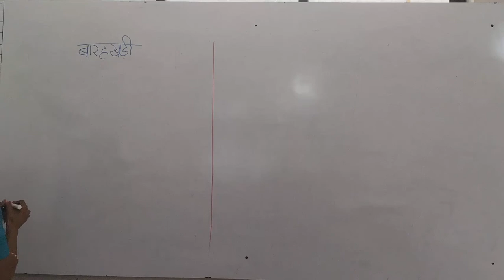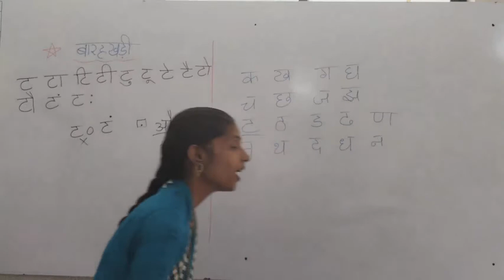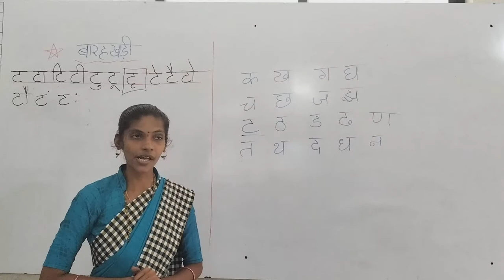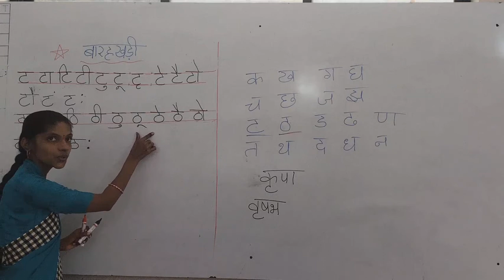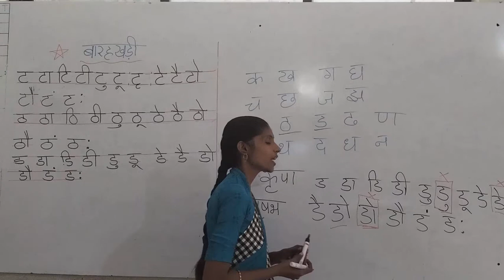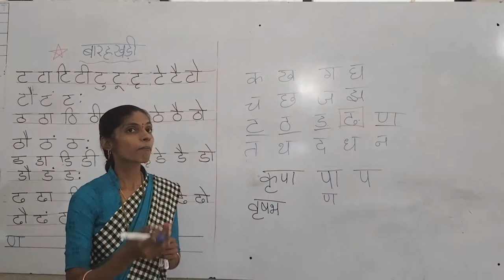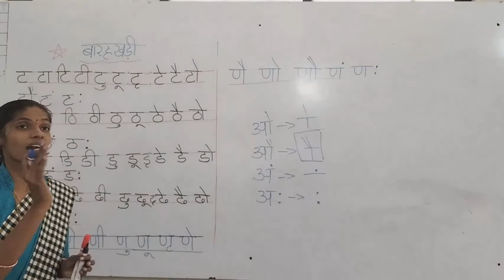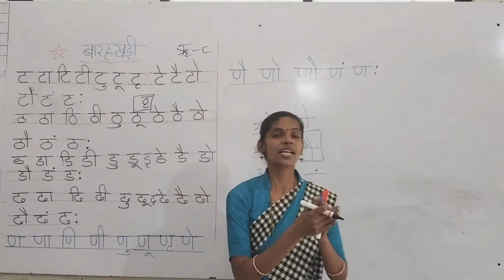CBSE 2 HINDI BY NAGARATNA MAM DAY 2